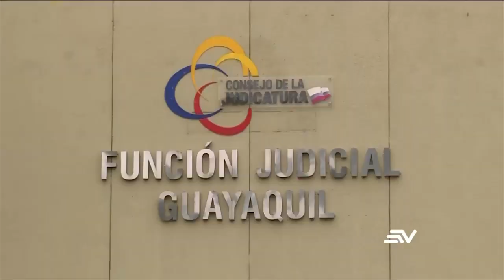Instalan audiencia contra hermanos Bucaram Pulley